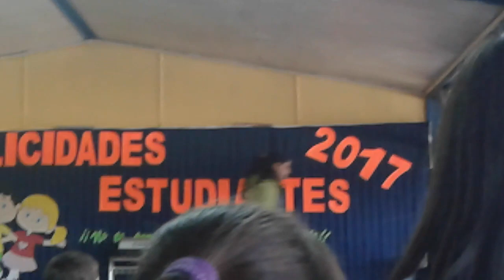Día del Alumno 2017 - Parte 10